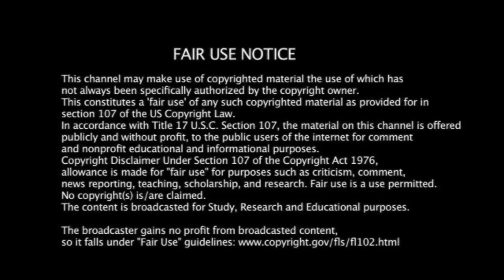DCA LiveWire: Queens of Wrestling Preshow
This is the preshow to the first multi-league, all women's mega event in Virtual Wrestling history, Queens of Pro Wrestling! Representing WCW, Charlotte will take on "The Warrior Princess" Xena. Plus, six CCL bombshells will have an opprotunity to compete for the CCL Women's Championship on Adrenaline Episode 80. But who will win that chance? All of this, plus the full match card for the Queens of Wrestling mega event is here on DCA Livewire!